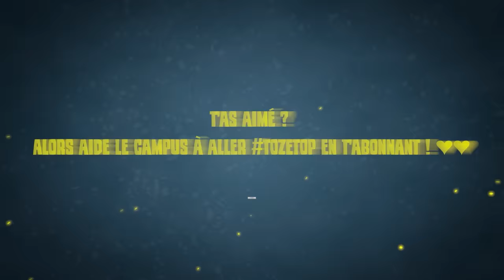Les mooves à 1000IQ sur R6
▬▬▬▬▬▬▬▬▬▬🔥 MES RÉSEAUX 🔥▬▬▬▬▬▬▬▬▬▬

▬▬▬▬▬▬▬▬▬▬🔥COMMUNAUTE🔥▬▬▬▬▬▬▬▬▬▬